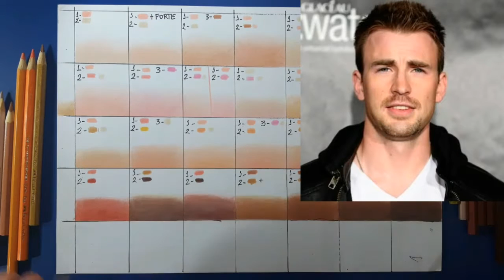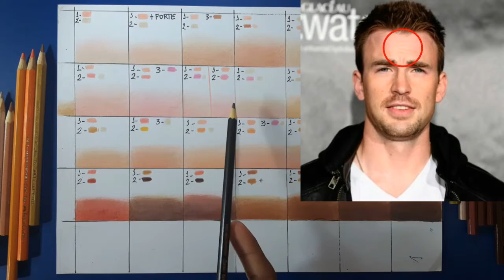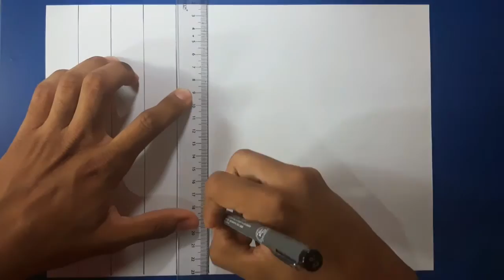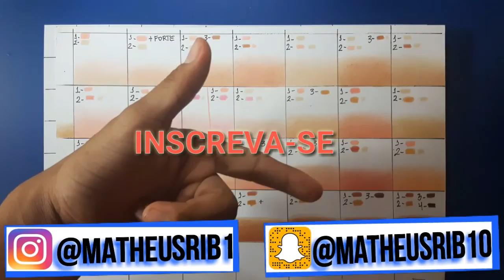Aprenda a colorir os principais tons de pele! (How to color skin)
Skin tones! these are the colors that I use coloring skin;
Tons de Pele! Essas são as cores que eu uso para colorir a pele;

                        CORES/ COLORS

1) Light pink, salmon, bubblegum pink and Petal rose

2) sand and ocher burned

3) light orange, ocher Orange, light brown and Ocher.

4) bronze, cinnamon, burgundy, burnt umber, Brown, dark Brown, and cocoa.

1) Rosa claro, salmom, rosa chiclete e rosa petala

2) areia e ocre queimado

3) laranja claro, ocre alaranjado, marrom claro e ocre

4) bronze, canela, chocolate, marrom, marrom escuro, bordô e sépia.

All colors are Faber Castell/ Todas as cores são da Faber Castell.